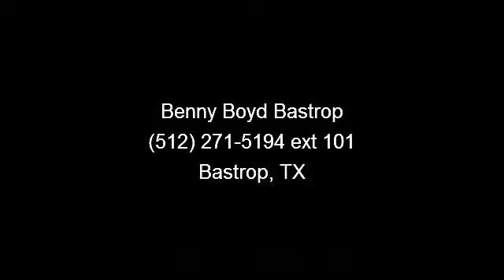2010 Dodge Grand Caravan - Benny Boyd Bastrop - Bastrop, TX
This 1-Owner 2010 Dodge Grand Caravan SE has a Clean CarFax History report and is in Great Condition. Premium Sound w/iPod/Aux Inputs, Easy to use Steering Wheel Controls. Sporty Bucket Seats. Third Row Seating and Power Windows, Locks, Tilt  and  Cruise. Smooth Automatic Transmission. Contact the Internet Department to Receive This Special Internet Pricing  and  a Haggle Free Shopping Experience!! VIN 2D4RN4DE9AR478465